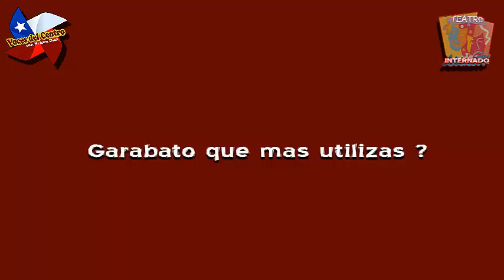Ultimo capitulo Dia del Artista Local 2024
Gracias a todos los que apoyaron con su tiempo y buena onda